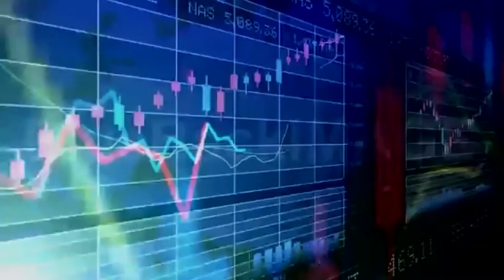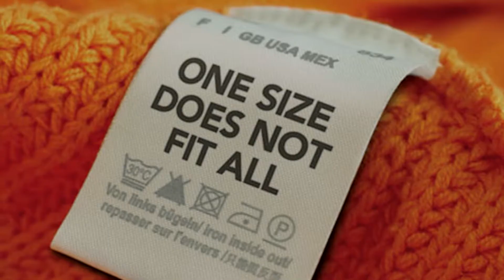Minet Group Corporate Video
Tomorrow. Tomorrow has a way of sometimes surprising... By presenting things that you certainly weren't expecting today. Africa's tomorrow. Minet, Secure Tomorrow.